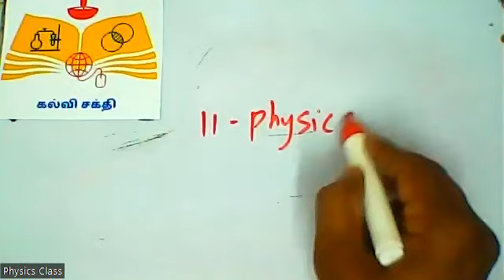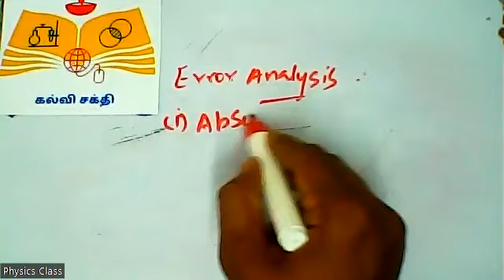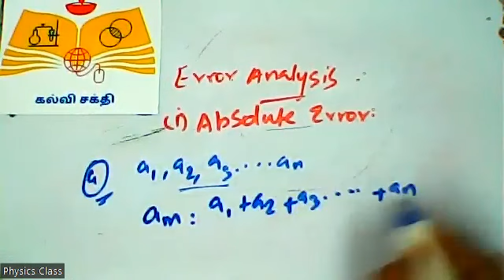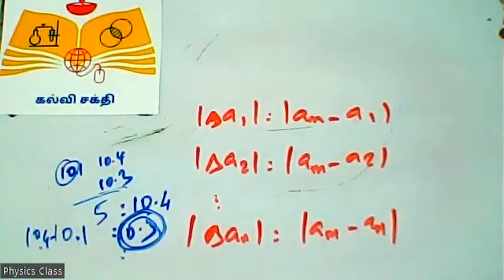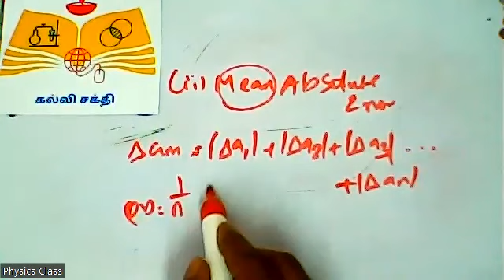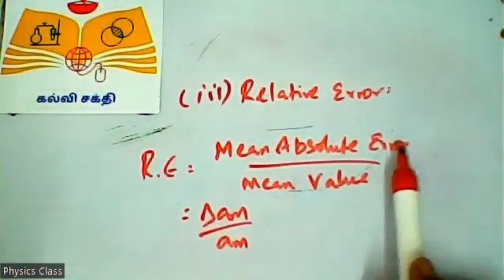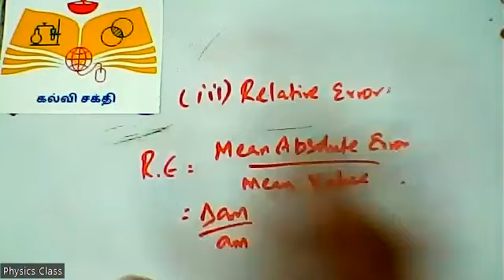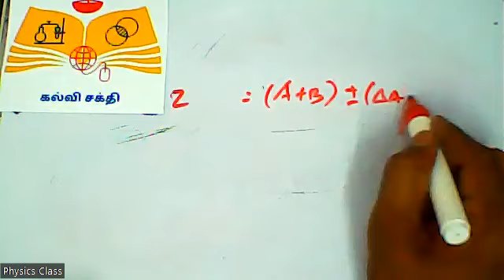(11th Physics TN) Error Analysis பிழை பகுப்பாய்வு, Propagation of Errors( Error in the Sum of two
In this video we will discuss error analysis while performing experiments and propagation of Errors in sum of two quantities